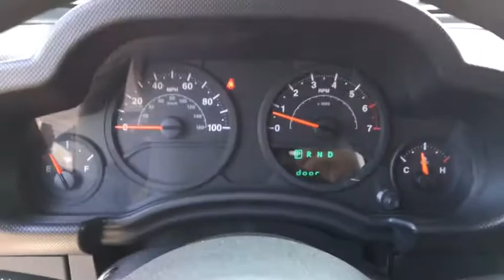2009 Jeep Wrangler Easton, Allentown, Bethlehem, Hellertown, PA, Phillipsburg, NJ 7211B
2009 Jeep Wrangler  - Stock#: 7211B - VIN#: 1J4FA24129L707158

**LIFETIME POWERTRAIN WARRANTY, ABS brakes, Air Conditioning, Easy Folding SoftTop, Mopar Black Tubular Side Steps, MP3 decoder. 2009 Jeep Wrangler X 3.8L V6 SMPI 2D Sport Utility 4-Speed Automatic VLP SilverbrbrbrLehigh Valley's Largest GM Dealer! Star is a family owned and operated dealership that has been serving our area for over 37 years. With 3 locations we have over 600 Cars to Choose from!